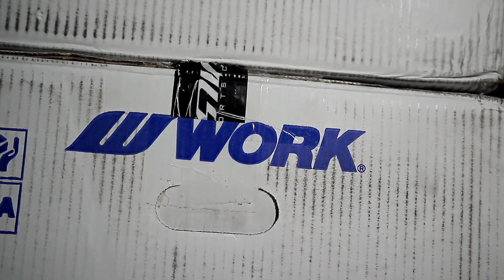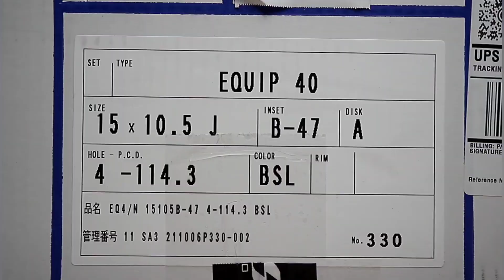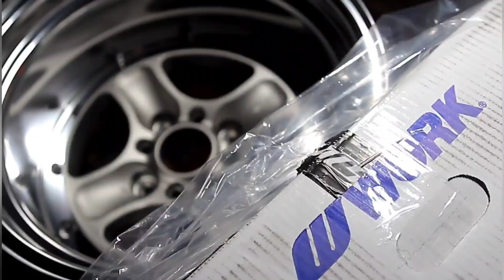A Gift from Japan🎁| Work Equip 40|Save the Dragons Episode 25🐲| 1977 Toyota Celica Liftback